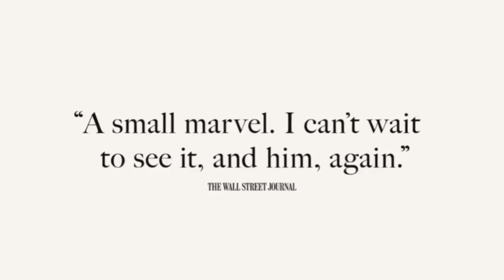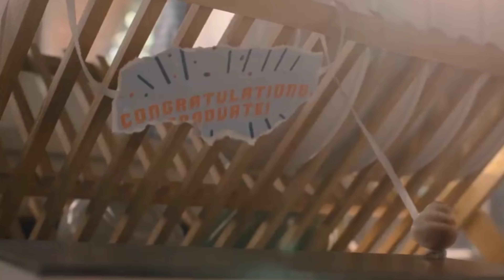MARCEL THE SHELL WITH SHOES ON is a must-see! 💞🔥🥰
Created by:Antony and Anupama